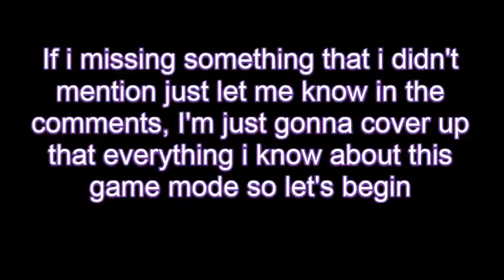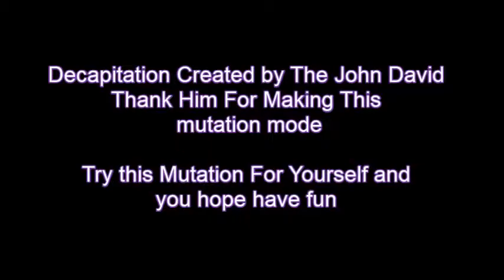What is this Mutation: Decapitation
Mutation Created by The John David(My Friend)

Record this on May 15, 2018